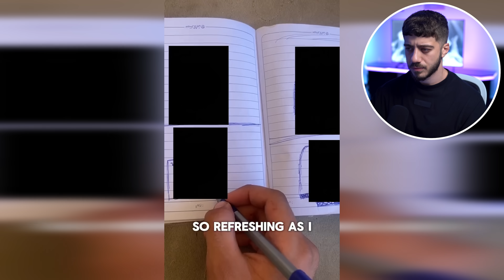تيك توكر من غزة انق*تل